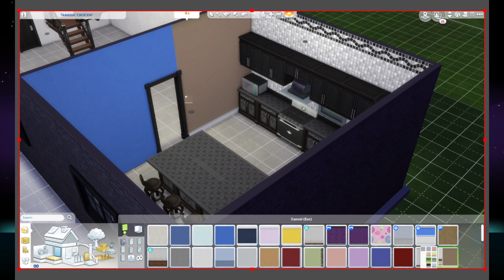Building my dream house in the Sims Part 2